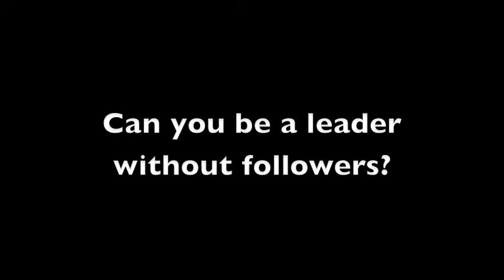Julian Burnside talks leadership